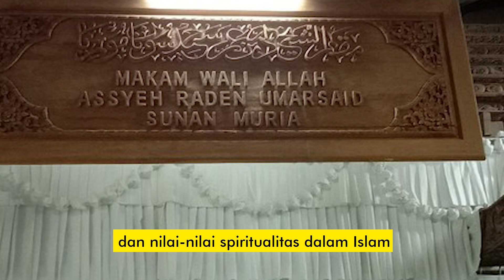Sekilas Ngaji Suluk Sunan Muria -- Dr. Ahmad Tajuddin Arafat CerukKita #27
Nuralwala: Pusat Kajian Akhlak dan Tasawuf hadir dengan program Ceruk Kita: Ruang Asah Asih Pengetahuan sesi ke-27 dengan tema:
Ngaji Suluk Sunan Muria

Narasumber: Dr. Ahmad Tajuddin Arafat @tajh.arafat (Dosen UIN Walisongo Semarang)
Moderator: Reyhandito Arifin @reyhandito (Mahasiswa FISIP Universitas Indonesia)

Passcode: Ceruk27

GRATIS Peserta Terbatas
Yuk, segera gabung dan raih hidup penuh kebijaksanaan.

Terima Kasih 😊
Nuralwala: Pusat Kajian Akhlak dan Tasawuf